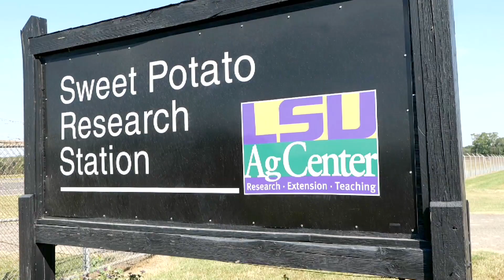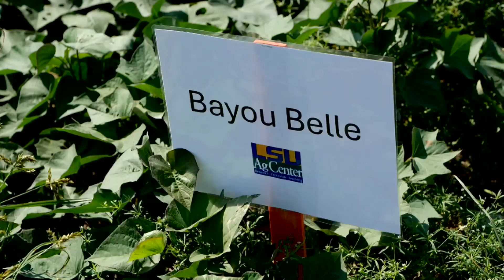Celebrating 75 Years-The 2024 LSU AgCenter Sweet Potato Field Day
In 1949, the LSU AgCenter Sweet Potato Research Station was established near Chase. This station is responsible for developing sweet potato varieties that have helped keep producers viable and sustainable, not only in Louisiana, but globally as well. This video highlights some of the recent developments and research regarding sweet potato production.